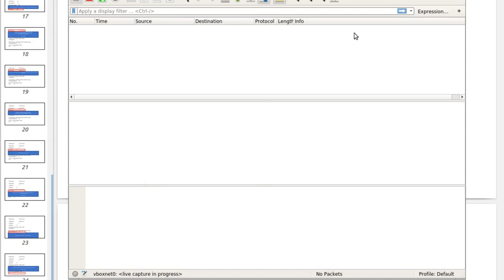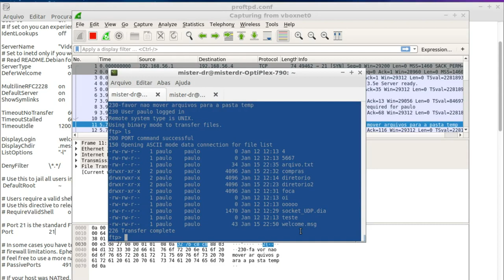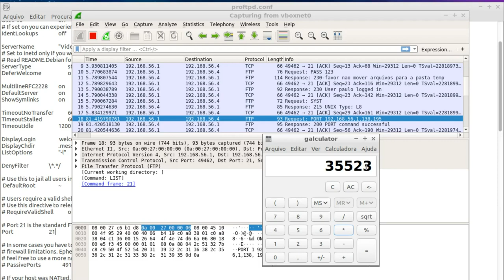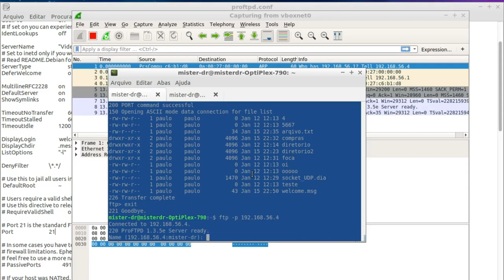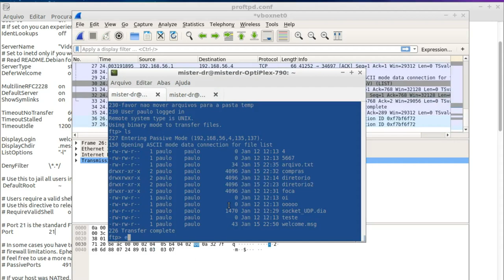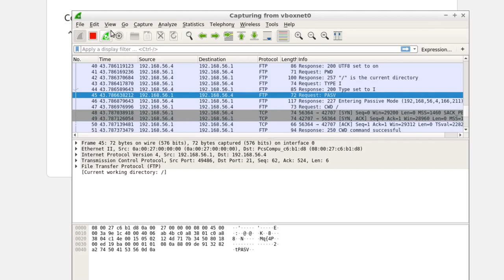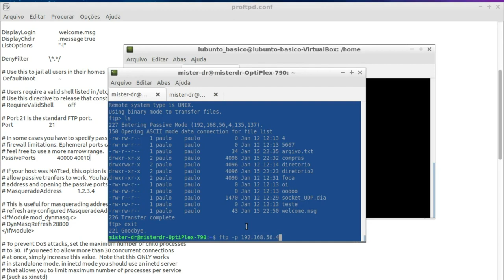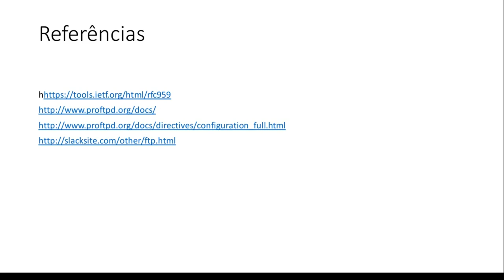Servidor FTP​ Instalação e Configuração​ ( Proftpd ) - Parte 2 de 2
Neste vídeo apresentamos a instalação e Configuração​ básica de um servidor FTP. O protocolo FTP ainda tem sido usado em ambientes empresariais e laboratoriais, apesar dos riscos de não usar criptografia. O cenário apresentado nesse vídeo utiliza máquinas Linux para demonstrar a facilidade de instalação e configuração do protocolo FTP. Esta é a parte 2 de 2 do Servidor FTP​ Instalação e Configuração​ ( Proftpd ).

Apresentado pelo Dalbert Mascarenhas

ftp server
ftp o que é
ftp port
porta ftp
servidor ftp linux
servidor ftp ubuntu
linux server ftp
instalar ftp ubuntu
instalar ftp no ubuntu
instalar ftp
instalar servidor ftp
como instalar servidor ftp